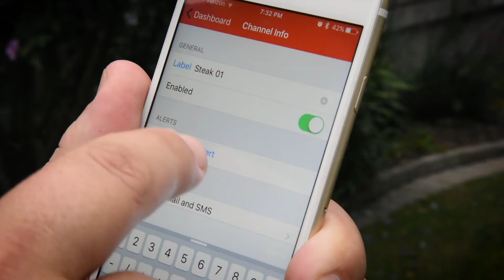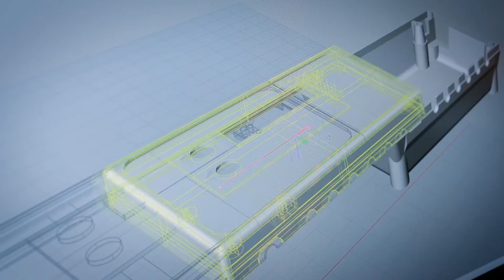FireBoard Cloud Connected Smart Thermometer